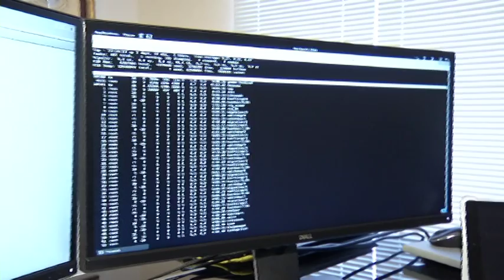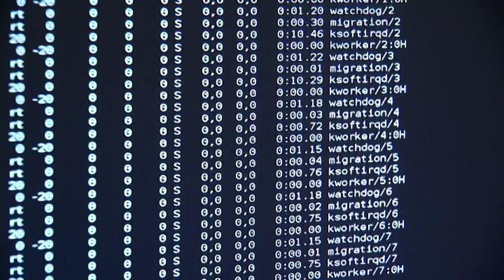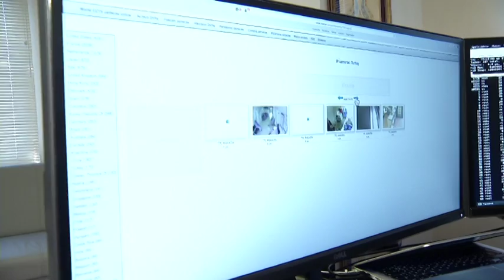Tamer Şahin / İstanbul TV / İstanbul Büyükşehir Belediyesi